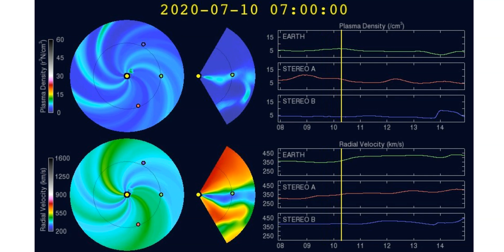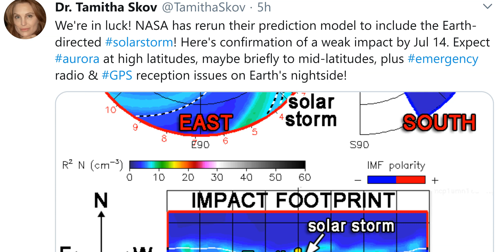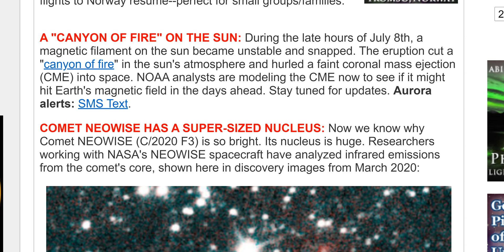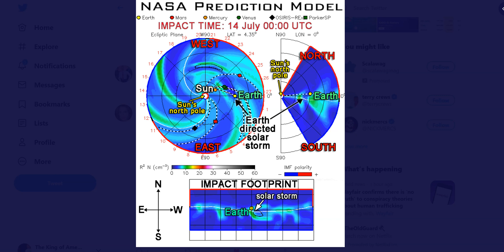Solar Storm to hit Earth July 14th!?! Probably.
Blow? Glancing Blow? No Blow?
Only time will tell.
Solar Physics is fun!
God bless everyone,
T LEWISON
5430 BIRDWOOD RD. #416
HOUSTON TEXAS 77096